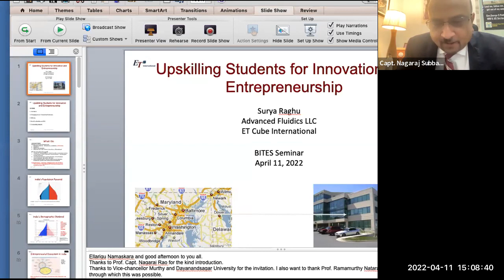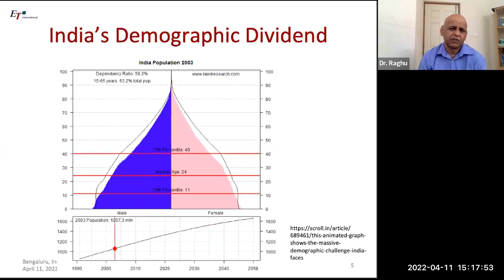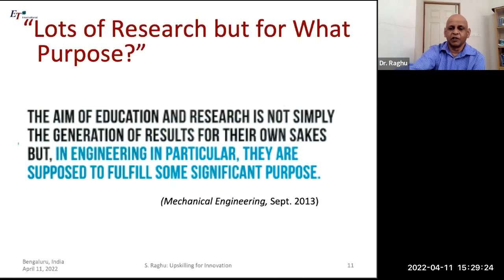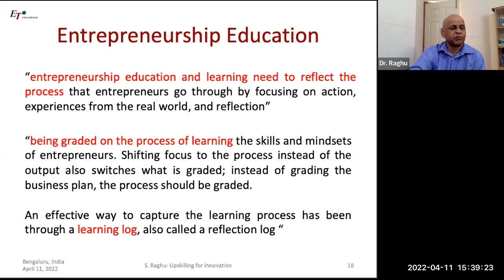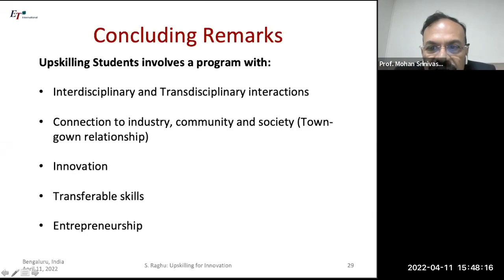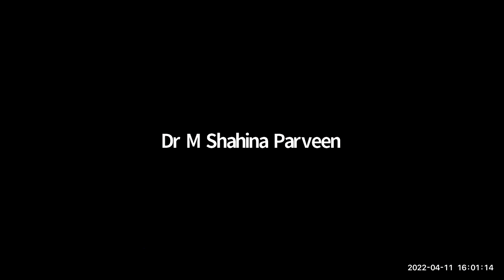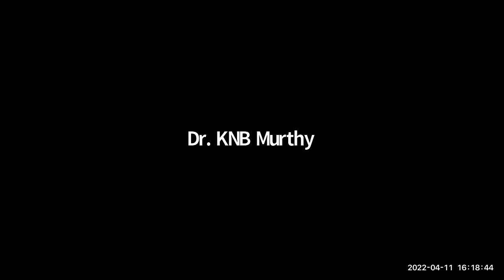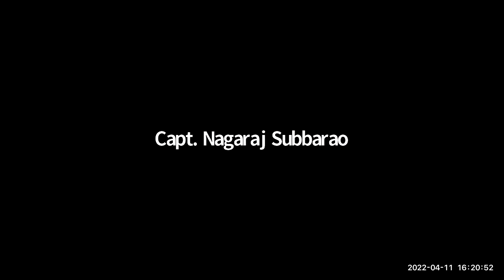Upskilling students for Innovation and Entrepreneurship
DR. Surya Raghu